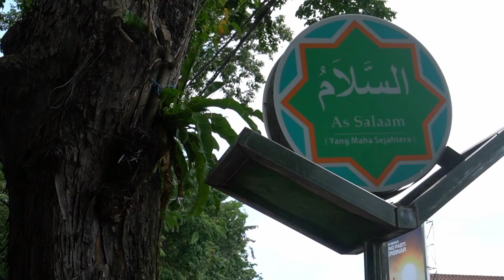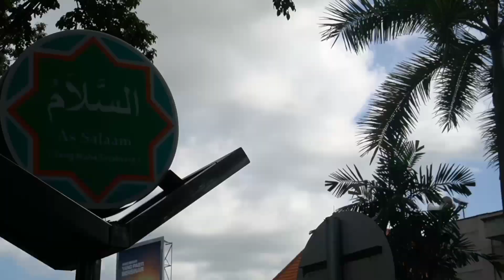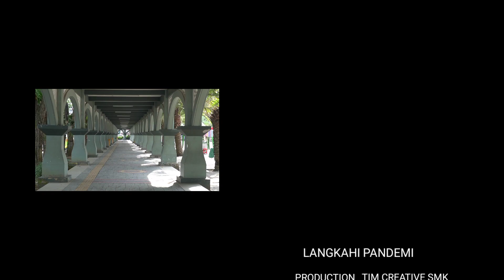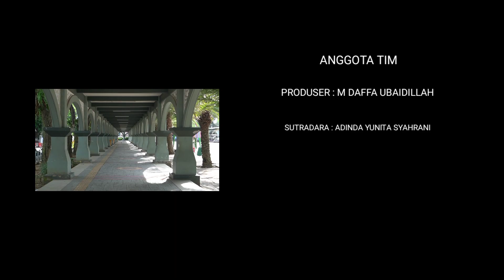The end of pandemic | SMK MUHAMMADIYAH 3 GRESIK